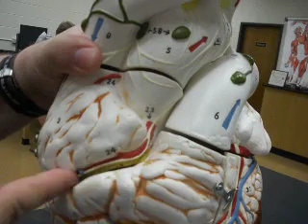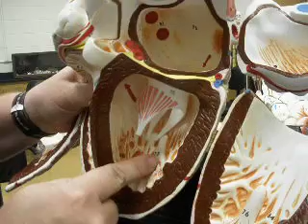Eiland Class Heart Model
Students in Mr. Eilands Class can learn the expected lab from this video. This is just to show you where the items on the lab model are.  After you think you have it down pat, just turn off the volume to see if you know where she's pointing.